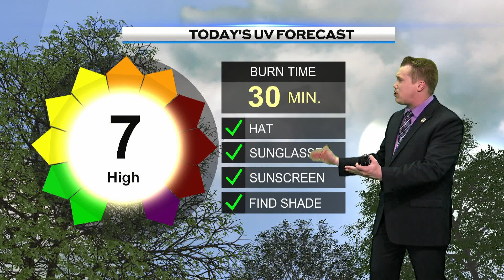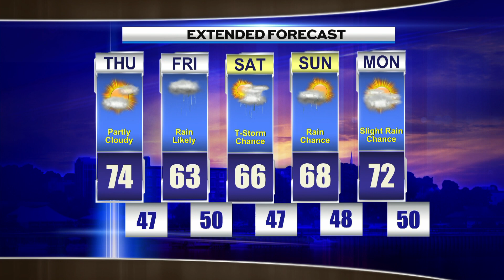Morning Weather Thursday June 2nd